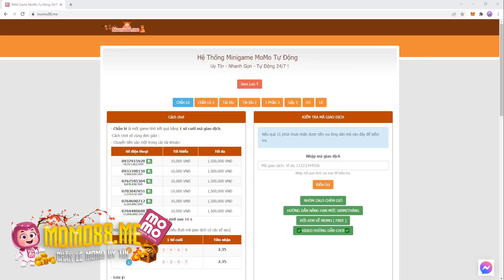KOF'98UMOL - Trải nghiệm chơi game góc siêu rộng bằng tivi sony 60 inch à ? Nhìn phê thế nhở 🤩🤩